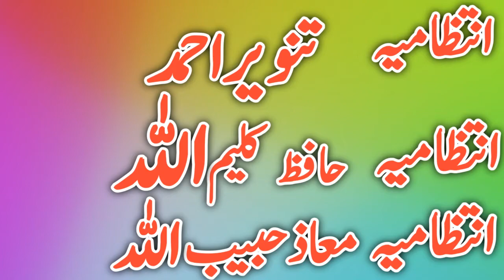Molana Qari Yaqoob Faisalabadi Topic Yateemon Ky Aansoo.2021.Kaleem islamic